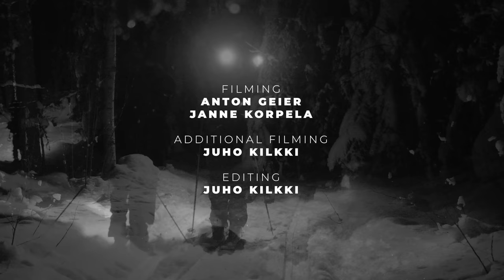Real Skifi - Overnight Skiing Trip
Kaupallinen yhteistyö Valio Akatemian kanssa.

Me ei lähdetty kauas kotoa, vaan kauas totutusta. Skinnattiin pimeässä metsässä, raksattiin spotteja valmiiksi aamulle ja laskettiin puuteria otsalamppujen valossa. Lopulta nukuttiin yö pienessä kodassa, kymmenen asteen pakkasessa. Seuraavana aamuna herättiin kauniisiin näkymiin, ja laskettiin auringonlaskuun saakka. Tämä reissu ei ihan heti unohdu.

Viimeisen vuoden aikana mahdollisuudet liikunnan harrastamiseen ovat olleet hyvin vaihtelevia. Yksi korona-ajan parhaista ja turvallisimmista ulkoilumuodoista on ollut retkeily yksin tai pienellä porukalla. Retkeilyssä tärkeintä ei ole kalliit varusteet ja kaukaiset kohteet, vaan olennaisinta on se, että lähtee. Ja se että lähtee turvallisesti - ajankohtaiset ja paikalliset suositukset huomioiden. Tänä talvena Keski-Suomen lumiolosuhteet olivat poikkeuksellisen hyvät, mikä mahdollisti meille uudenlaisia talviretkeilykokemuksia.

Laskijat: Ilkka Hannula, Verneri Hannula, Juho Kilkki
Kuvaus: Anton Geier, Janne Korpela
Editointi: Juho Kilkki
Paikka: Laukaa

valio.fi/akatemia